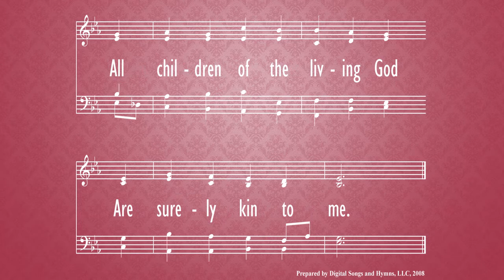In Christ There is No East or West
hymn,
Morning Worship,
Feb. 14,
2021,